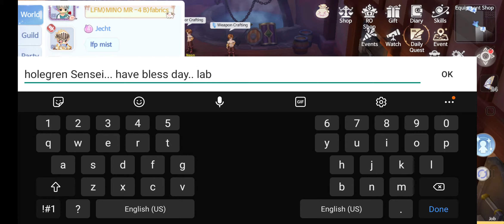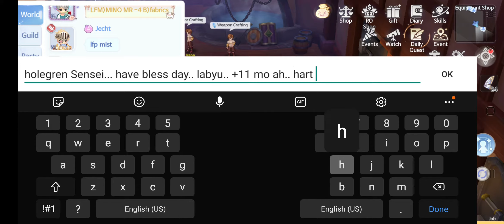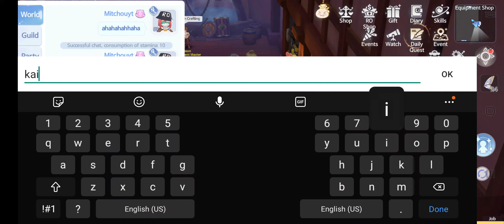Basag Serye +10 road to +11 Success rate??.. gano katumal?. Baaassaagg !! 🤣